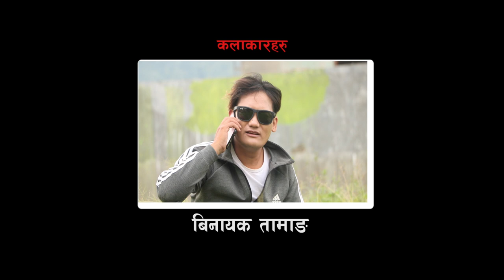नेपालमा भेटियो १९६ बर्षा पुरानो रेडियो Nepali Teli Film Numbari episoode 42 Binayak tamang 2078/2021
Actors :

Binayak Tamang
Sarda Giri
Rajendra Giri
Sanjaya Tamang
Hari Parasad Ghimire
KumarNiraula
Bina Lama
Budda Lama
Chandu Gurung
KalpanaTamang
Sanjaya Rumba
Dipa Tamang
lal Bahadur Rumba
Sikschha Rumba
Sita Rijal

Producer
Sancha Kumar Tamang

Dipika/Dipesh

Singer/Music
Pratik Moktan

Post Production
Kalidevi Media Huse

Ast.Director
chhewang lama

Director
Binayak Tamang